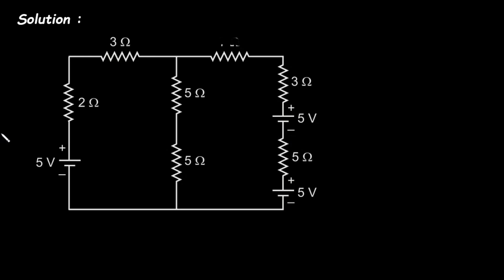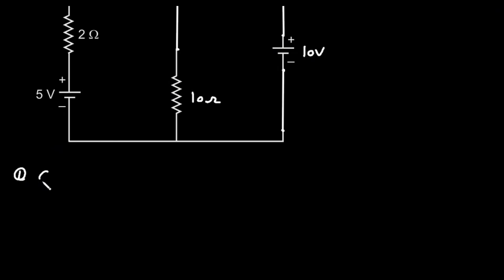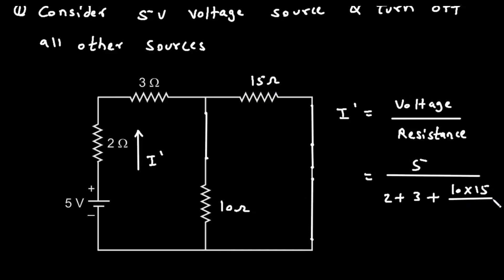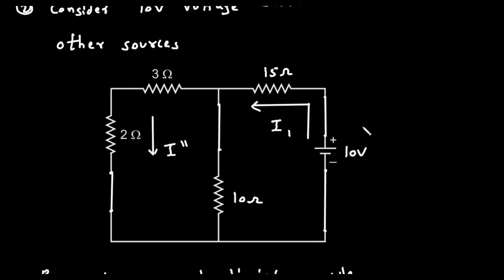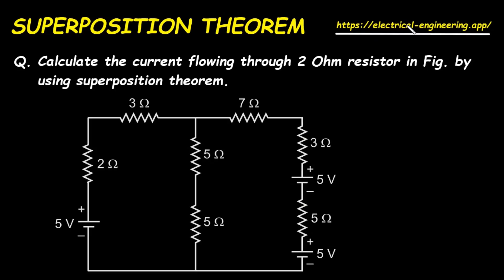SUPERPOSITION THEOREM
Welcome to Electrical Engineering — your all-in-one platform to learn, practice, and master electrical engineering!
Right now, you’ve got access to our free features, but here’s what you’ll unlock with the Pro upgrade :

📚 E-Books Library – Access detailed guides like Electrical Machine Design & Simulation Techniques
🎓 Full Diploma & Engineering Semester Content – All subjects, all units, all in one place
⚡ Interactive Simulators – Learn by doing with circuit simulations & practical tools
🧮 Advanced Calculators – Solve complex problems instantly
❓ Quizzes & Q&A – Test yourself and learn faster
📊 Core Concepts & Circuit Analysis – Visual, easy-to-understand diagrams
📑 Reference Library – Quick formulas, symbols, charts, and conversions
✨ Ad-free learning – Focus without distractions
All this for less than the price of a coffee ☕ — and you keep it for life!

Don’t let your learning stay at 50%. Go 100% Pro today and supercharge your career in electrical engineering.